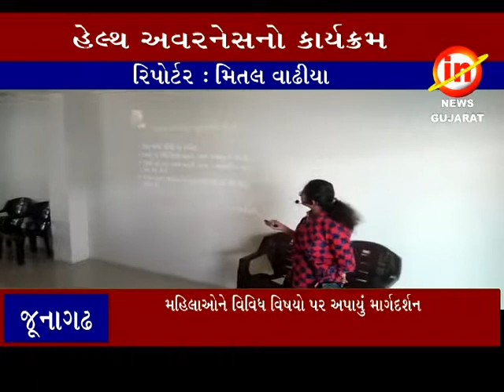જૂનાગઢ ઃ મહિલા ઓ માટે હેલ્થ અવરનેસ કાર્યક્રમ યોજાયો